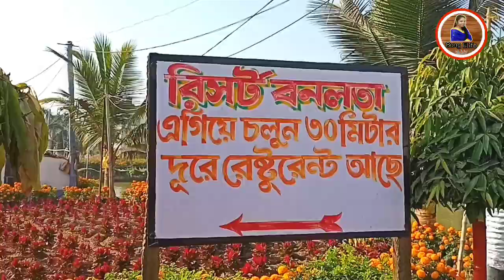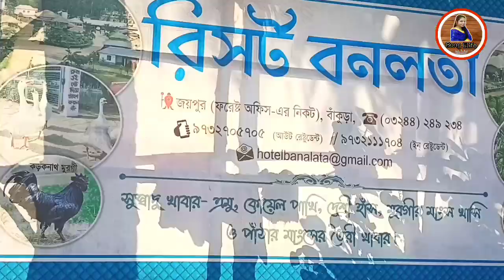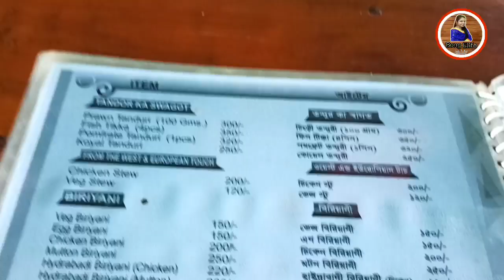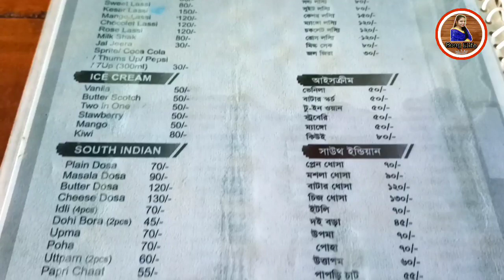Banalata Resort Bankura || Joypur Forest || বনলতা রিসর্ট বাঁকুড়া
Amit Mondal :
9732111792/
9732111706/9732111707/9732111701